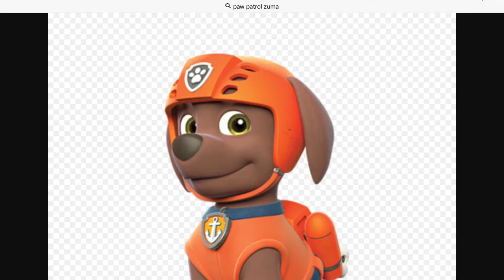Paw patrol all the pups